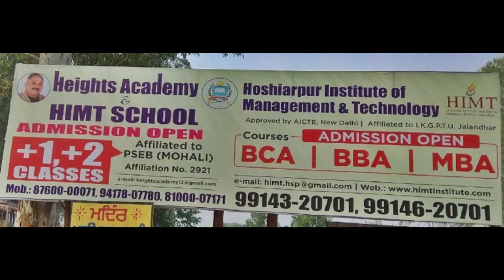भगवान वाल्मीकि जी के प्रकट दिवस पर प्रेम नगर में करवाया सत्संग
भगवान वाल्मीकि सभा प्रेम नगर होशियारपुर ने भगवान वाल्मीकि जी के प्रकट दिवस पर करवाया सत्संग, प्रधान पवन कुमार आदिया की अध्यक्षता में दिव्य ज्योति जाग्रती संस्थान की तरफ से आए आशुतोष महाराज के शिष्यों ने डाला भगवान वाल्मीकि जी के जीवन पर प्रकाश, पवन आदिया सहित कमल आदिया, अश्विनी आदिया, राजिंदर आदिया व प्रबंधक कमेटी के सदस्यों ने उपस्थित श्रद्धालुओं का किया धन्यवाद। द स्टैलर न्यूज़ के लिए संवाददाता गुरजीत सोनू के साथ मुक्ता वालिया की रिपोर्ट।